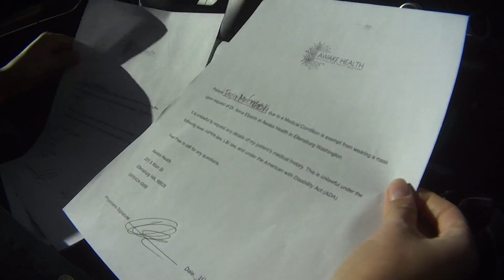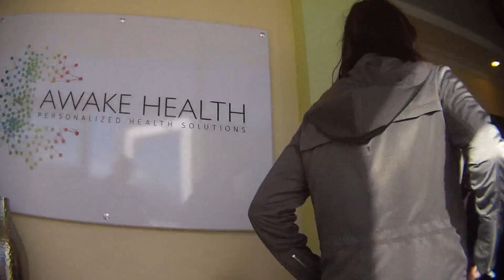Ellensburg doctor restricted from signing COVID-19 vaccine exemptions after KING 5 investigation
Ellensburg physician Anna Elperin is under investigation for allegedly issuing vaccine exemptions to patients without justification.